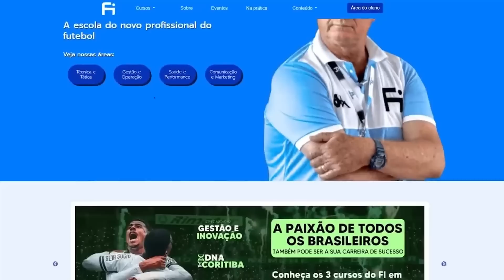React Corinthians 2x0 Remo | Melhores momentos | Gols | Copa do Brasil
React do jogo Corinthians 2x0 Remo,

 acompanhamos os melhores momentos do jogo Corinthians 2x0 Remo válido pela copa do Brasil
Nesse react de Corinthians 2x0 Remo acompanhamos um bom jogo de futebol e a Vitoria do Corinthians com gols de Corinthians 2x0 Remo

React de Corinthians 2x0 Remo que aconteceu na Neo Química Arena no dia 26/04/2023

Aqui tem futebol, gols, Lances melhores momentos
Aqui rivalidade e react são levados na amizade!

CONFERE NOSSO CANAL DE PODCAST